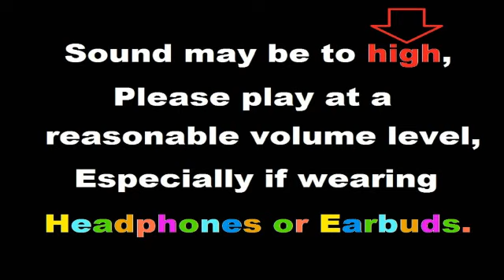JGWIZARD - Mindspace and Time (single)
Hi there, this is instrumental electric guitar tunes or something close to it anyhow, the tunes were made up with know planning or rehearsing, just lay down some rhythm and then some soloing. So it's got a bit of a raw and rough sound and probably got loads of mistakes, but I'm a novice to amateur and stuff like timing - out of tune - doesn't bother me at the moment, as I'm still learning.
 I'm messing around with different (FX PEDALS) and using the pre-set sound on them and making up some of my own, so if anybody out there likes any of the tunes that will be good enough for me, it's about putting sounds together and having fun learning about making music.
Live long live peaceful.
JGWIZARD.
I would like to thank,
(Music Maker Software), (Boss FX Pedals), (Yamaha Guitars),
(Seymour Duncan Pickups), (Ernie Ball Gauge 9s & 10s), (some sound fx off the net),
(Audacity software), (Youtube for letting me upload), (Gimp Photo Software).